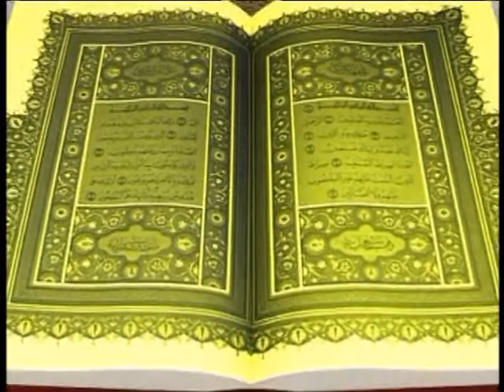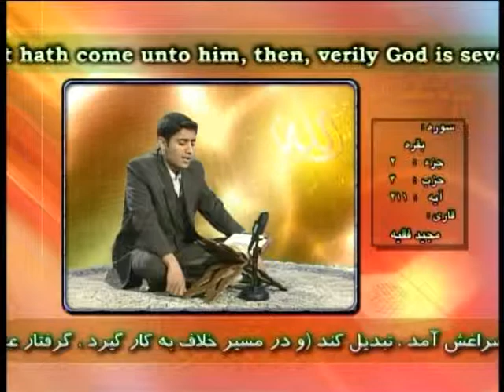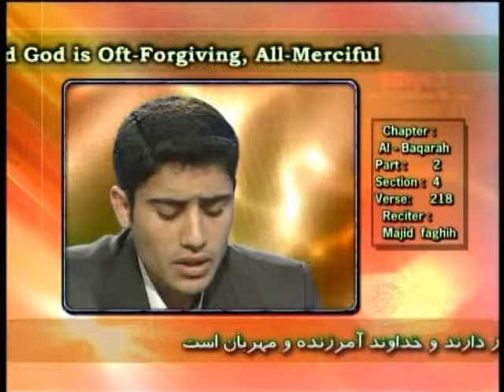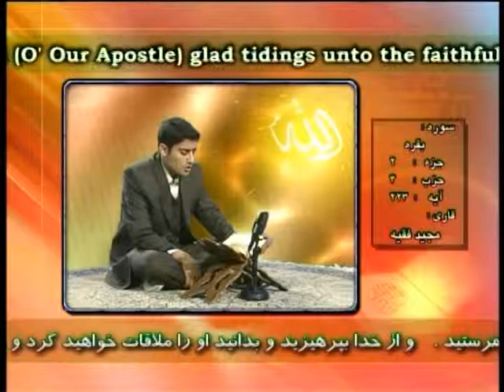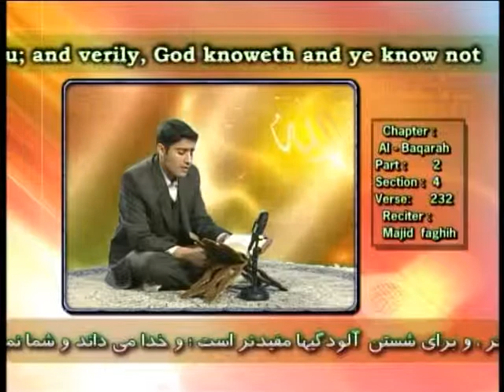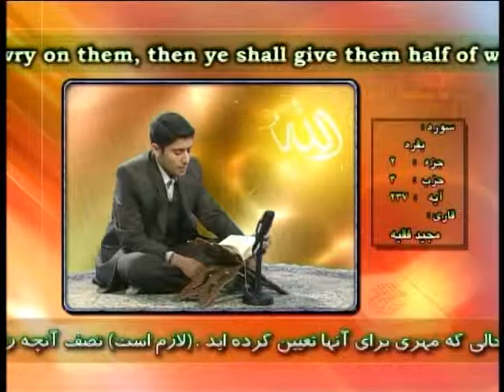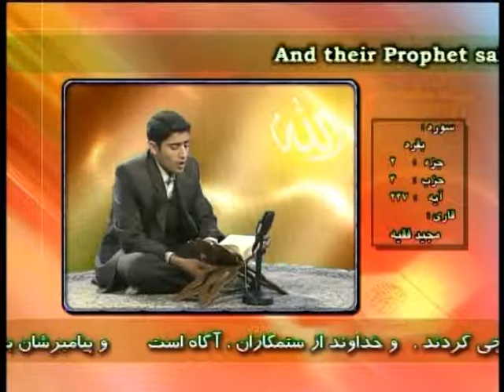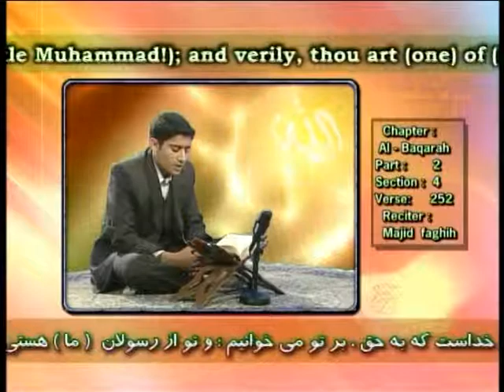Hezb 4_حزب4قرآن کریم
حزب 4 قرآن کریم
Hezb 4